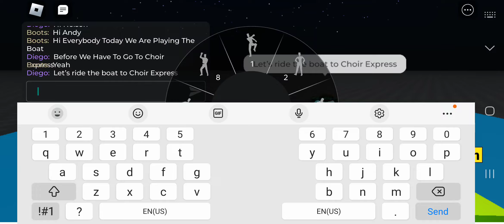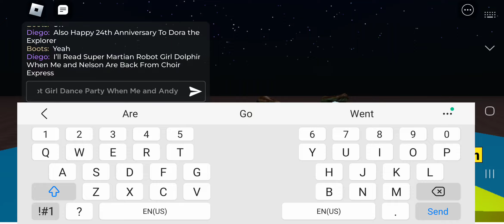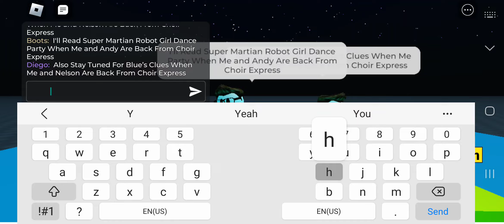Minigames With Nelson & Andy: Playing The Boat At Chuck E. Cheese Copperfield, TX ⛵️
The Boat Will Take Me & Andy To Choir Express At My Cy-Fair High School